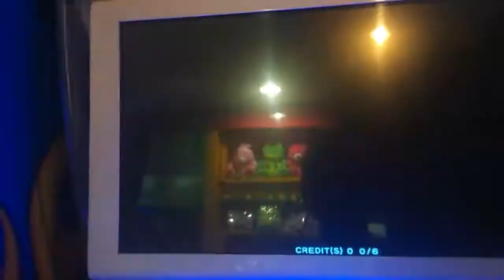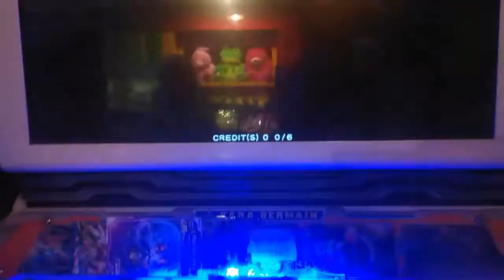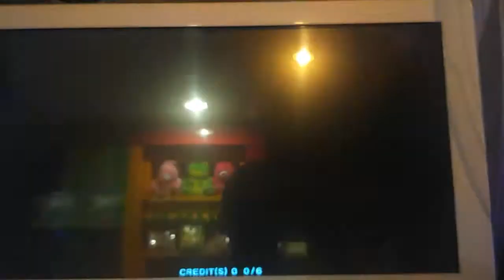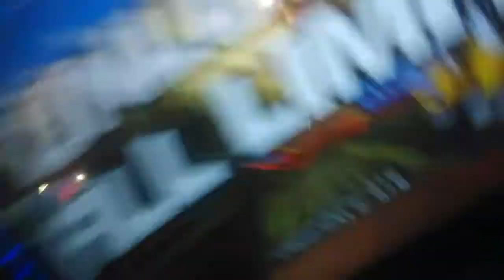機甲英雄 Hero Of Robots:anubis and warrior god in team mode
song:
intro:dirty palm[NCS]
panda [NCS]
Hellcat [NCS]
outro:FEARLESS [NCS]

outro character:
michael from gta v:guy playing guitar
juryrigg:alien say "thank 4 watching"
megumin from konosuba:girl with brown hat
mr bean:guy with brown suit
security guy:dancing security
leatherface:guy with chainsaw
scorpion from mortal kombat:guy kicking the security guy
rap guy:guy with a black cap,and t shirt

outro stage:
mkx destroyed city (past)